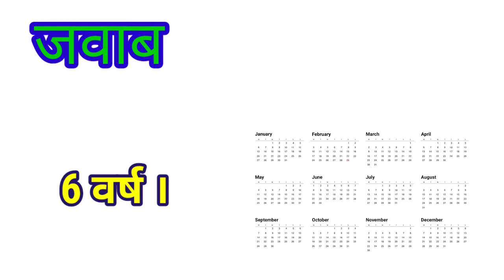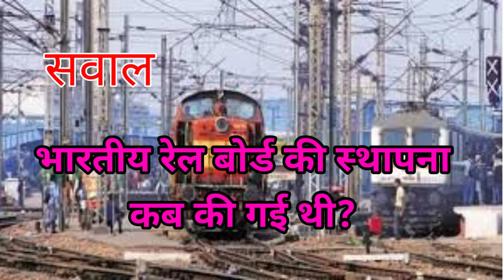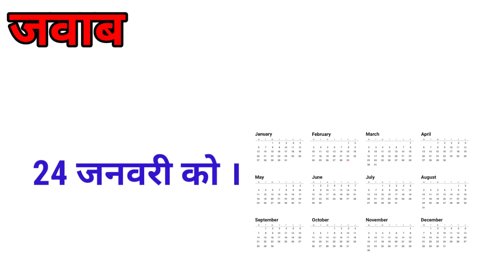विश्व शिक्षा दिवस कब मनाया जाता है।। international day of education ।।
👉 राज्यसभा सदस्य का कार्यकाल कितना होता है?
👉 वास्को डि गामा भारत कब आया था?
👉 भारतीय रेल बोर्ड की स्थापनाकब की गई थी?
👉 राष्ट्रीय रक्षा अकादमी कहाँ स्थित है?
👉 अंतरराष्ट्रीय शिक्षा दिवस कब मनाया जाता है?

👉 what is the tenure of a Rajya Sabha member?
When did 👉 Vasco da Gama come to India?
👉 was the Indian Railway Board set up?
Where is 👉 National Defence Academy located?
When is 👉 International Education Day celebrated?

Your queries 👉
1. GK
2. General Knowledge
3. Important GK Questions and answers for
 4 . Competitive Exams
5. Quiz Test
6. EC AVDESH
7. Important gk
8. Quiz test
9. Competitive quiz
10. competitive general knowledge
11. gk in hindi
12. general knowledge quiz
13. quiz questions
14. general knowledge questions
15. gk quiz
16. general knowledge questions with answers
17. gk question in hindi
18. GK Question Answer
19. India GK
20. hindi gk
21. samanya gyan
22. gk questions
23. india gk in hindi
24. 2021 gk questions and answers
25. lucent gk
26. lucent gK Competitive exam
27. lucent gk in hindi video
28. lucent gk in hindi
29. lucent geography in hindi
30. lucent geography
31. geography gk question
32. geography gk in hindi
33 . lucent 1000 question
34. lucent 1000 prashn
35. lucent gk ka nichod
36. lucent gk important question
37. lucent gk important question in hindi
38. lucent gk important topics
39. lucent ka nichod science
40. lucent for ssc cgl
41. lucent for ssc
42. lucent for railway
43. geography gk
44. lucent mcq
45. lucent mcq in hindi
46. lucent book gk